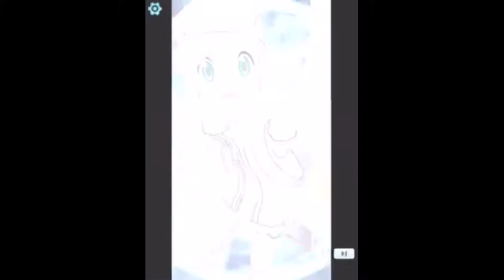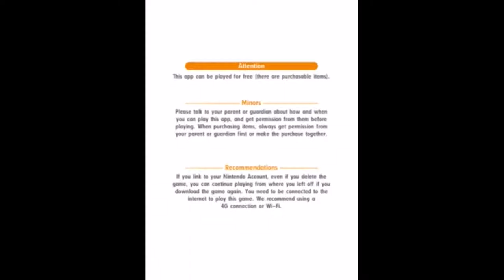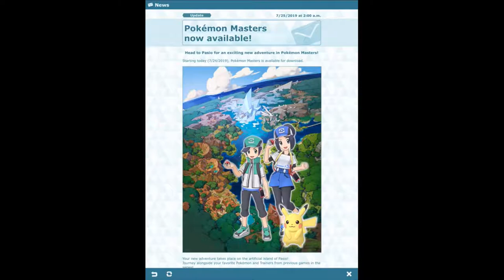John Games plays Pokemon Masters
(Video Description) Today in this video I'll be playing a brand new Gacha game/Pokemon game called Pokemon Masters :D (also this was supposed to be uploaded on August 29 but it wasn't since I had problems with the video)
(Note) Also sorry if the video is in bad quality :p